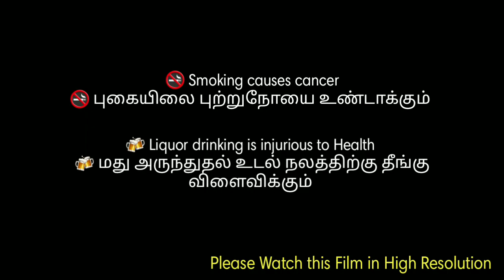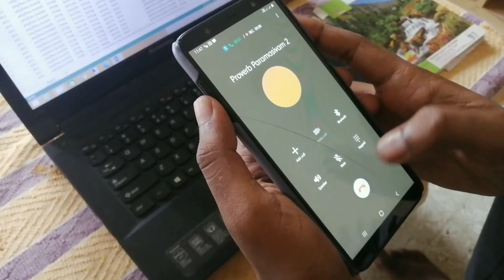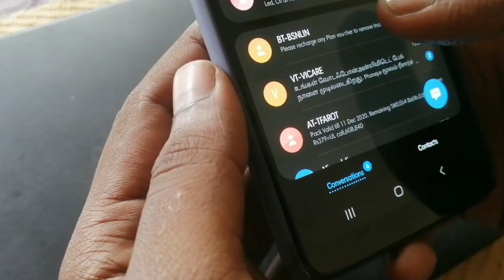Kaanal Neer| கானல் நீர் |4 Minutes Short Film| Tamilnadu| தமிழ்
This film was taken in simple Mobile camera usinh Honor 8X, also this is no budget film, do watch and share your opinion.
Thanks to Anirudh and Superstar🙏🏻🙏🏻🙏🏻

This channel is about posting funny videos to entertain viewers.